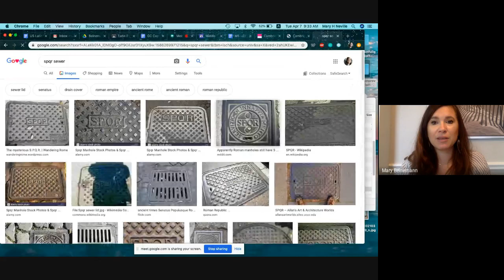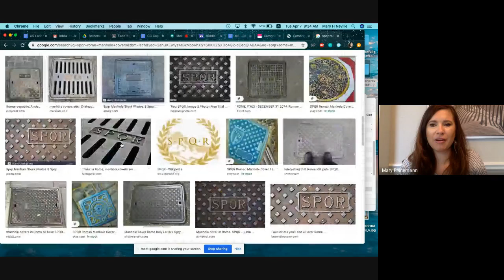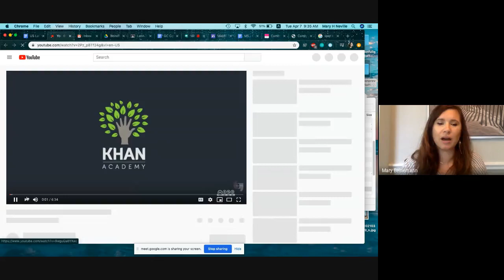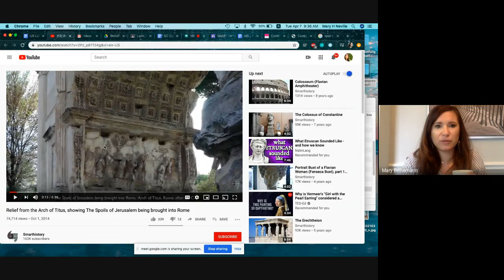STE Latin II - 4/7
QotD:  Senatus Populusque Romanus
Watch Khan Academy video about the Arch of Titus
About the Language: more on Purpose Clauses